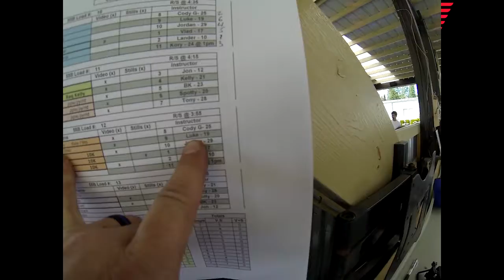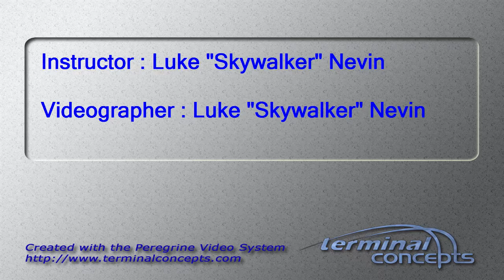Xushuhe Zhao's Tandem skydive!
Xushuhe Zhao's tandem skydive at Skydive Snohomish!